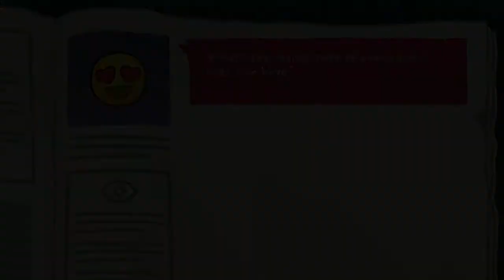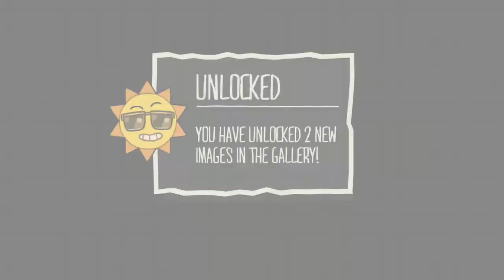Moster prom xxl (Xbox one) part 23 A CHANGE OF PLACE End